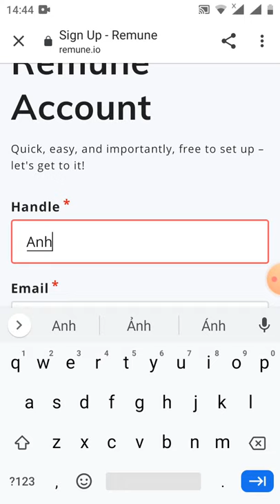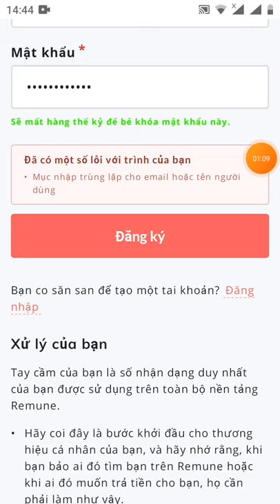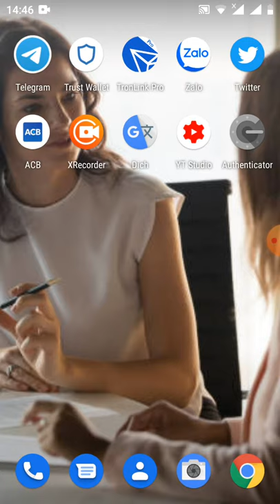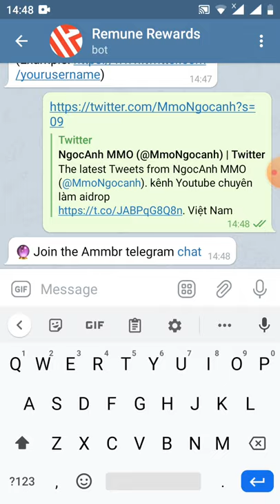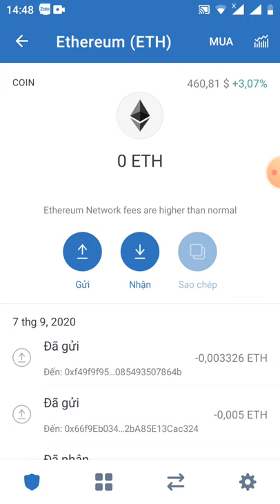HD nhận 300tokenAMR -Get 300 AMR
Thankyou Anh !

🕵🏻‍♂️New Airdrop : Ammbr Airdrop

💲 Total reward : 300 AMR ($1.77)

💲 Info : AMR is Listed on Coinmarketcap

🔴 Submit ERC20 Wallet

🔴 Done